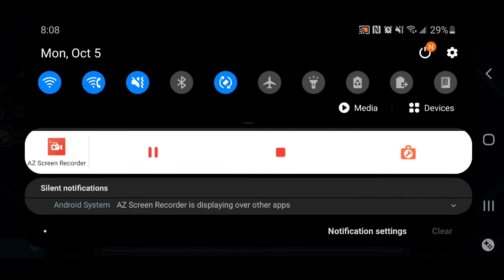Join my Madden 21 league